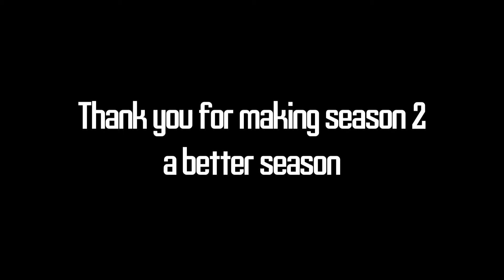Total ROBLOXAL revenge of the island finale: Chaotic finale strikes again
Take some time to pause the video and read the credits